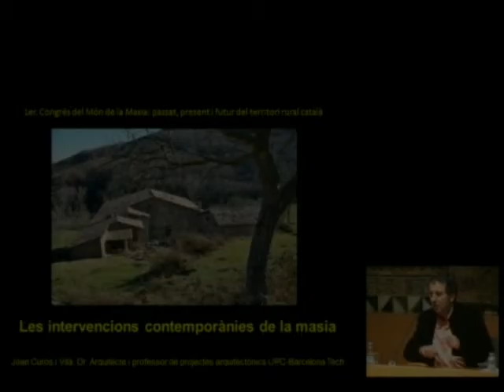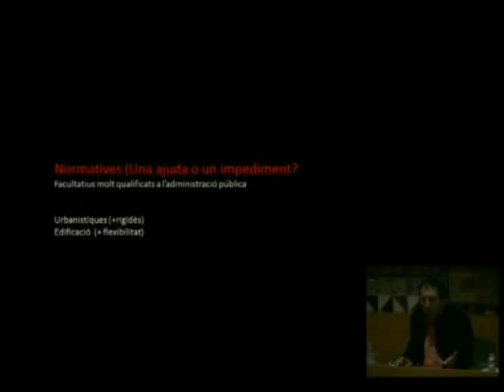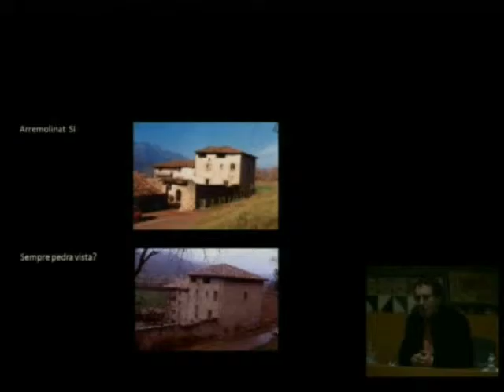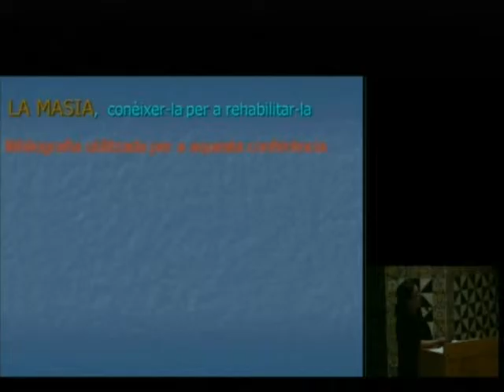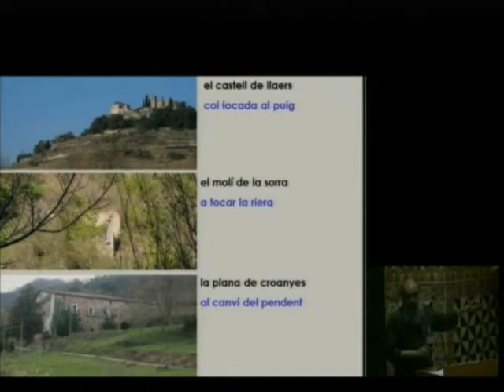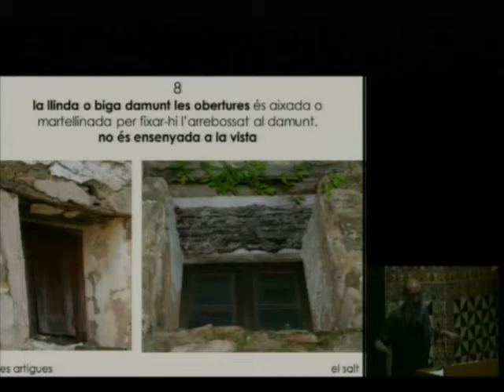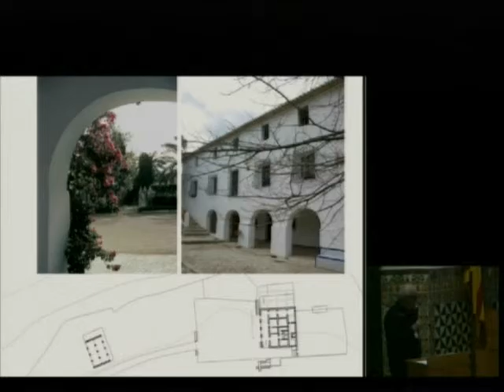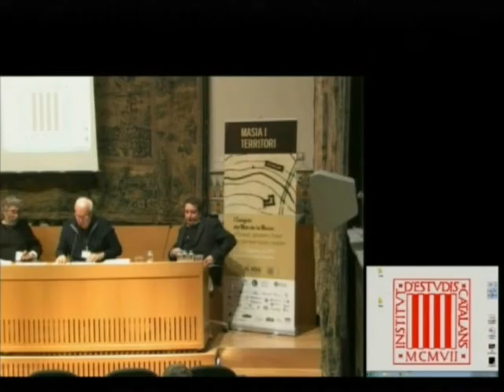«Les intervencions contemporànies a la masia»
Sessió en la qual Joan Curós i Vilà, doctor en arquitectura per l'ETSAB i professor del Departament e Projectes Arquitectònics de la Universitat Politècnica de Catalunya (UPC), va presentar l'estat de la qüestió. Tot seguit, es van presentar comunicacions i va haver-hi un debat en el qual van intervenir Lluís Auquer, arquitecte especialitzat en el sòl rural i la rehabilitació; Jaume Avellaneda, doctor en arquitectura i catedràtic del Departament de Construccions Arquitectòniques de la UPC; Miguel del Rey, catedràtic del Departament de Projectes Arquitectònics de la Universitat Politècnica de València, i Josep Gómez i Serrano, doctor en arquitectura i catedràtic del Departament d'Estructures Arquitectòniques de la UPC. Es va celebrar a l'IEC el 13 de març de 2015, en el marc del I Congrés del Món de la Masia: «Passat,  present i futur del territori rural català», que es va celebrar a l'Institut d'Estudis Catalans els dies 11, 12 i 13 de març de 2015 i que va organitzar la Institució Catalana d'Estudis Agraris.